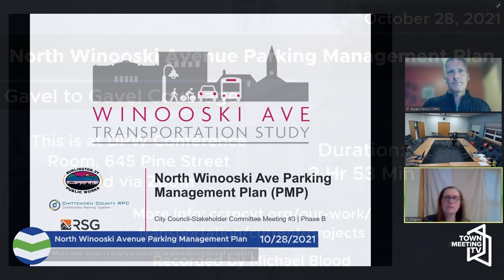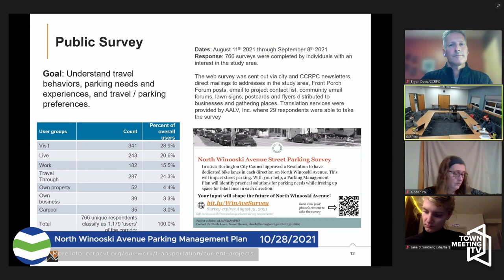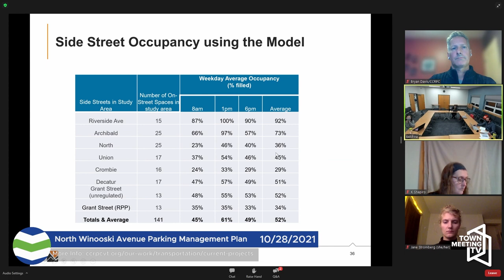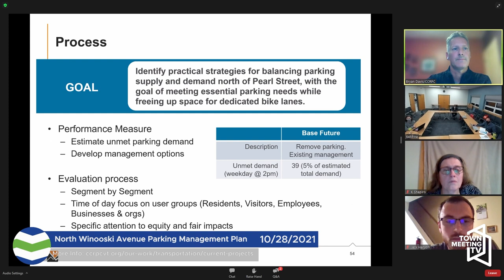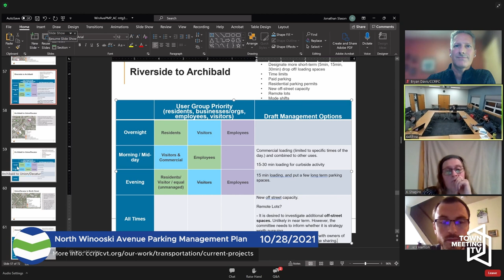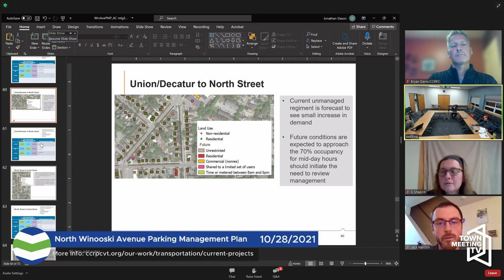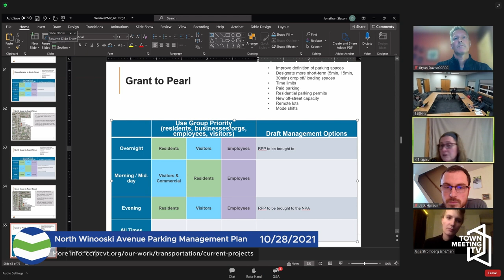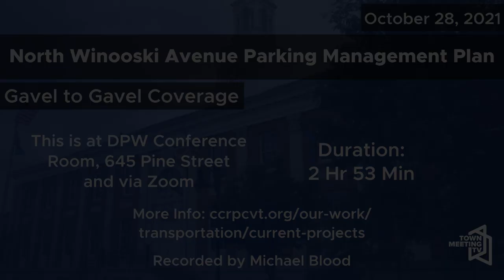North Winooski Ave. Parking Management Plan City Councilor-Stakeholder Cmte. Meeting #3 10/28/2021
As directed by the Burlington City Council resolution with amendments for the Winooski Avenue Transportation Study, this project will identify practical strategies for balancing parking supply and demand north of Pearl Street, with the goal of meeting essential parking needs while freeing up space for dedicated bike lanes. A joint City Councilor-Stakeholder Committee of four stakeholders from the North Winooski Avenue area and three Councilors of the Transportation, Energy, and Utilities Committee of City Council will approve the project scope and guide the Parking Management Plan process.